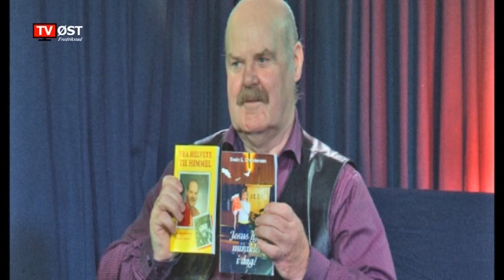Svein Erik Christensen. del 1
Øivind Dahl i samtale med Svein Erik Christensen forteller om en tøff liv før han ble frelst, og om hvordan alt ble forvandlet da Jesus kom inn.